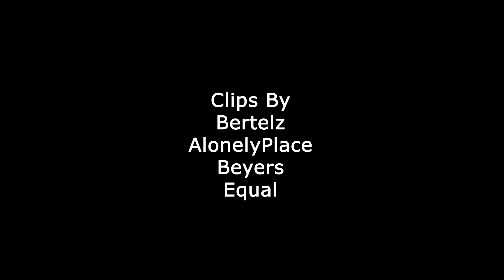'Invasion' by Cruuz - CSGO Edit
I would like to present u my second edit.
I tried a faster beat song but I think that i should't have done that.
Little bit difficult :')

By Cruuz
CSGO BASTARDS